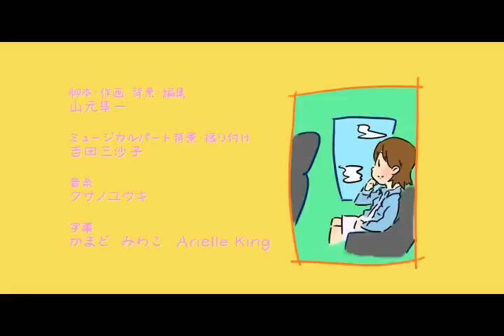神戸と私(Kobe and I)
「神戸と私」は、山GEんによる神戸観光スポットの魅力満載のオリジナルアニメーションです。
Kobe and Ai　directed by Junichi Yamamoto

あらすじ：
ふらりと神戸に遊びにきた女子大生のアイちゃん。でも、どこに行ったらいいか
わかりません。
 そこに神戸を知り尽くした紳士、風見鶏さんが現れて

企画・製作・著作：アニメーション神戸実行委員会
監督：山元隼一(falcon-one)
ミュージカル背景・ダンス振り付け：吉田三沙子(イラストレーター/デザイナー)
音響：中村優一(invisi)  宮崎由葉(studio soup)
翻訳：竃美和子 Arielle King
アドバイザー : ヤマモトタカシ(kedama.cc)

声の出演 : 江越由季子 宮崎芳葉 神谷明（特別出演）

協力 : 光プロダクション KOBE鉄人プロジェクト 神戸市総合インフォメーションセンター